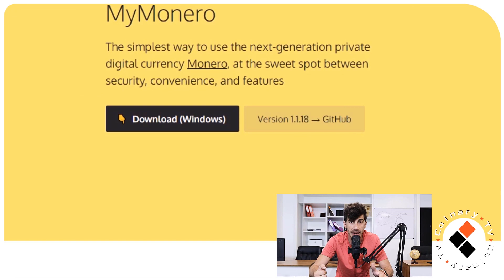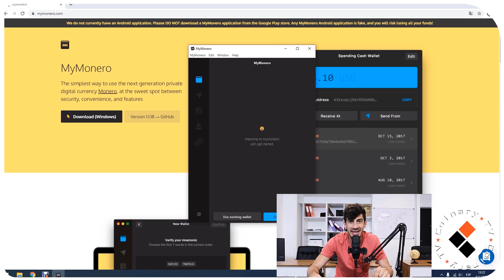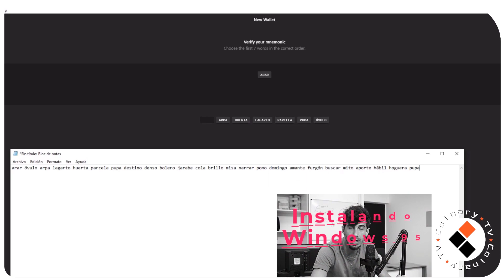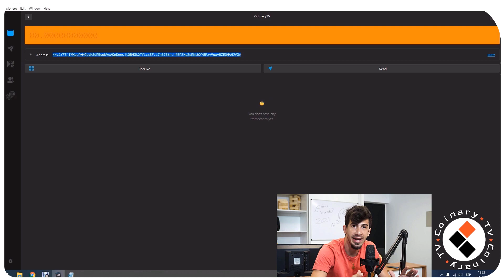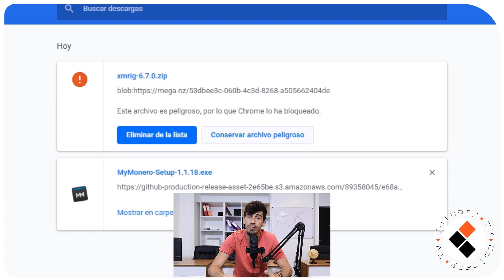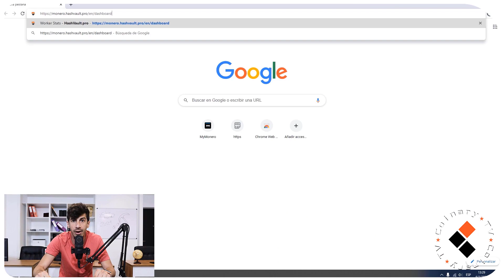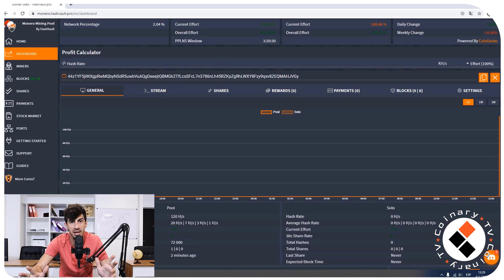Como minar criptomonedas con mi PC (CPU) - Minar con CPU - Tutotrial minería Monero 2021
Minar criptomonedas ayuda a proteger las blockchains con poder de cómputo. Por lo general las criptomonedas requieren de equipos potentes como GPU o ASIC, sin embargo hay una variantes de criptomonedas entre esas Monero, que permite el minado de criptomonedas con CPU.

Monero es una criptomoneda/blockchain cuyo propósito principal es proteger la privacidad de sus usuarios permitiendo transacciones anónimas.

Minar con CPU sirve sobre todo con computadores con menos recursos, por ejemplo con GPUs poco potentes o con computadores con gráficas integradas donde la falta de GPU se suple con un buen procesador (CPU).

Minero - Contraseña para descomprimir: 123456

(NUEVO VIDEO CON MEJOR POOL, cobra más rápido)

Timespan:

00:00 Introducción
00:21 Monero
00:45 Crear la wallet de Monero
03:10 Obteniendo la dirección (address) de Monero
03:25 Descargando el software de minería
04:20 Habilitar Chrome para descargar el softare de minería
04:50 Configurando el minero
05:20 Ejecutando el minero
05:50 Mirar El Progreso o ganancias del proceso de minado